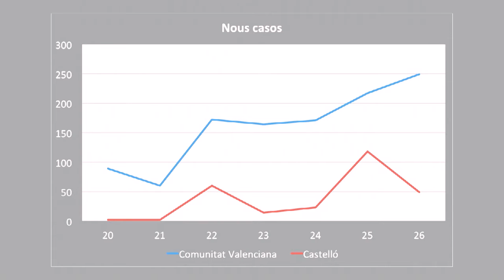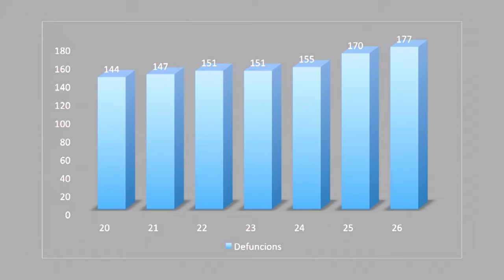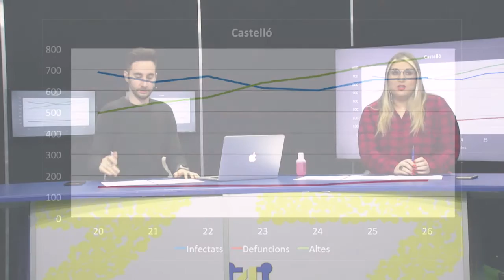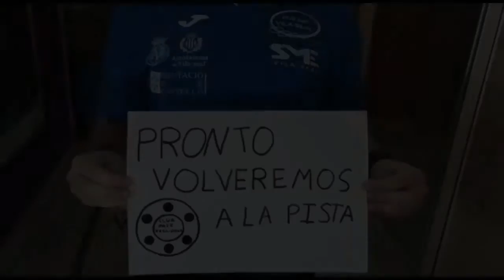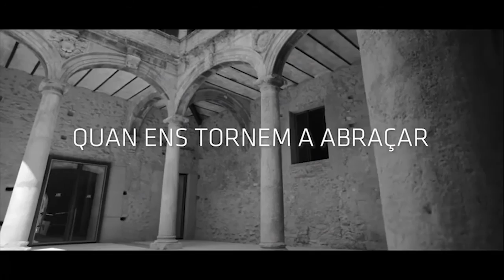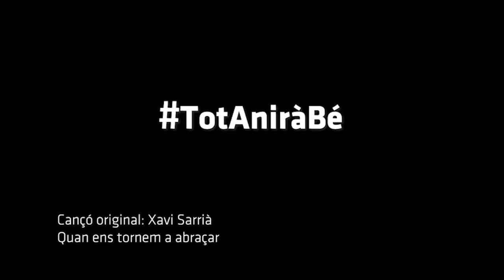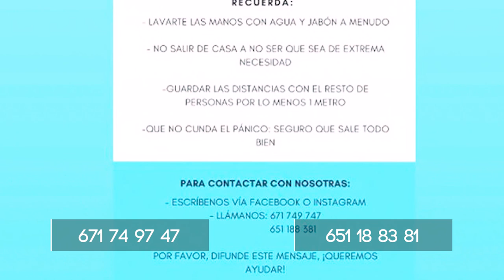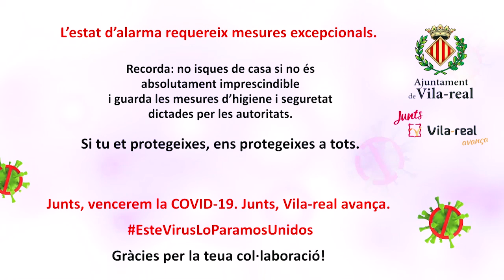Avança't: Especial Coronavirus. 27-04-20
Marta Alacreu i Miguel García amb tota l'actualitat del coronavirus a Vila-real i voltants.